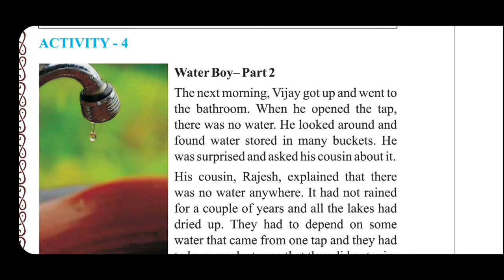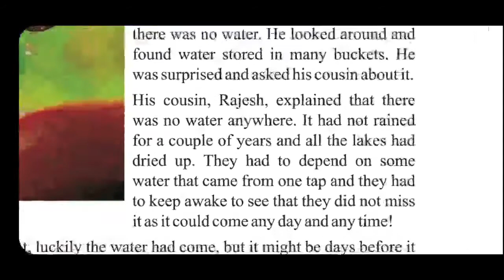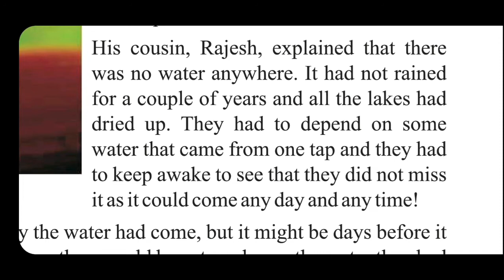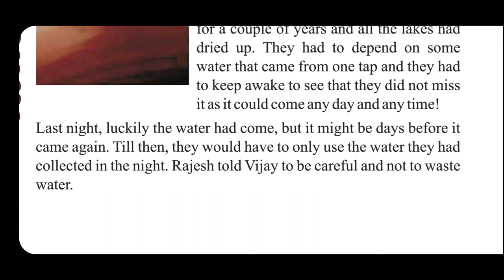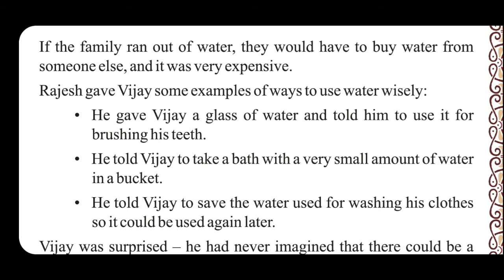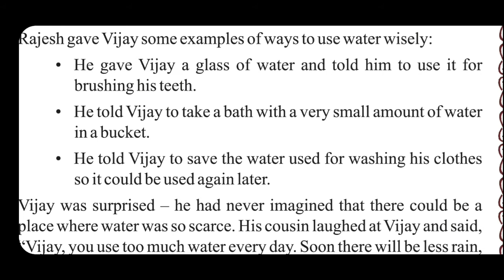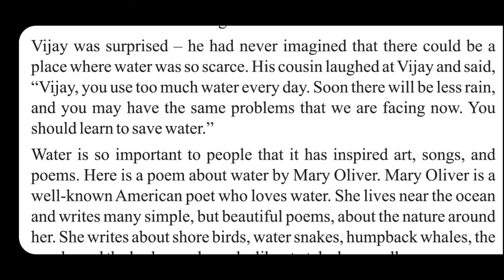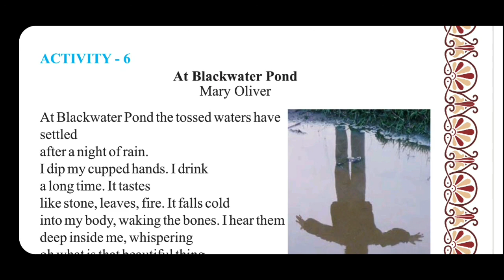| Class-6 (Eng Med) | Unit-3 | Water, Water Everywhere | Water Boy | Part-2 |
Easy explanation by Prakash Vadhvana